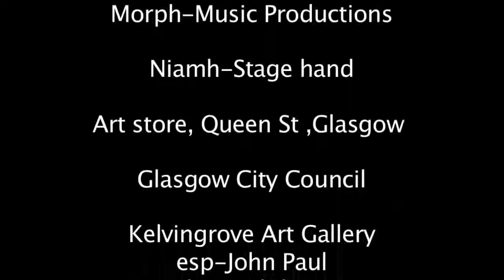Fashion Show.mp4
'Perception' fashion show created by Cardonald College Glasgow HND Fashion Textiles students at the Kelvingrove Art Gallery and Museum in Glasgow on June 12th and 13th.  Produced by Cardonald TV students.